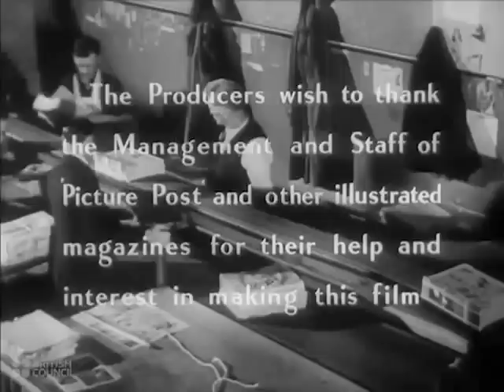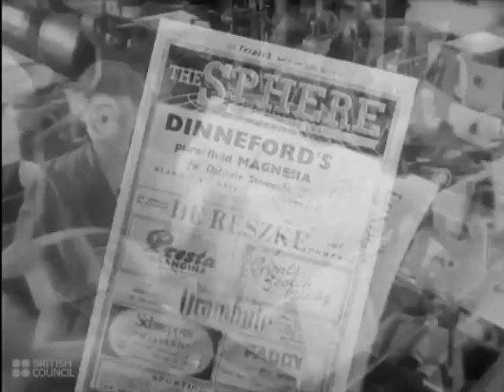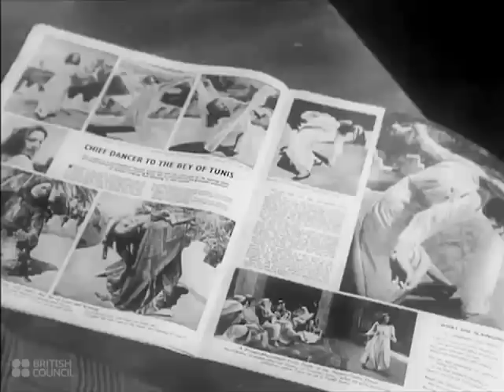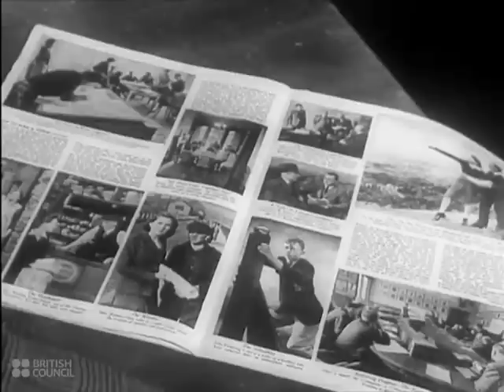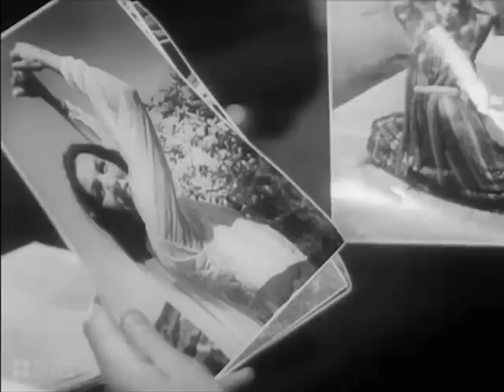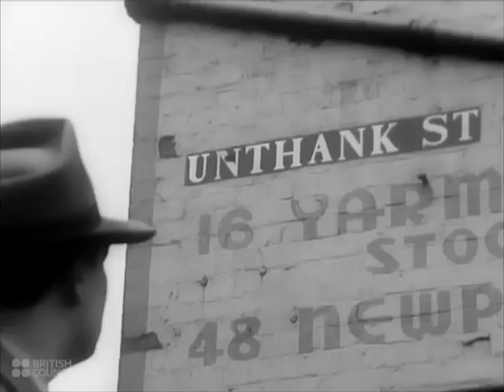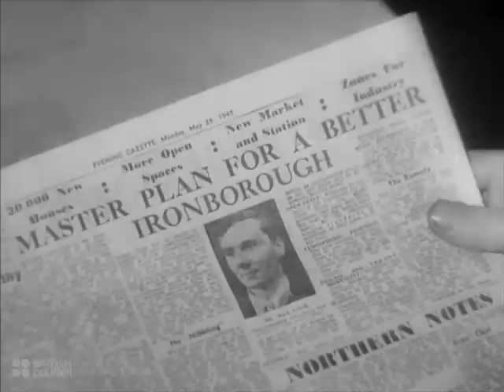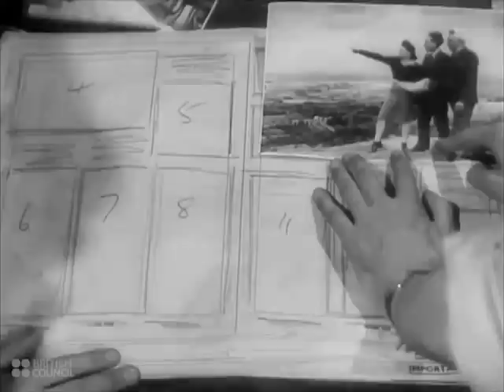Picture Paper - 1946 British Council Film Collection - CharlieDeanArchives / Archival Footage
An amusing look at the production of a picture magazine, following the journalist 'Jim' as he investigates a town planning story in the north of England.

Trivia:
The specific roles of most of the individuals listed in the title credits is not clear, as the credits merely state 'Made by', followed by a list of names. The roles listed above have been assigned based on the other works of the individuals in question.

The editor of the paper, though uncredited, is not an actor but the real editor of the 'Picture Post' paper at the time - Sir Thomas Hopkinson. Other individuals seen at the editorial meeting are actual Picture Post journalists and staff. Photographer Haywood Magee, though not seen, is mentioned in the meeting.

The town of 'Ironborough' featured in Picture Paper is, in fact, Middlesbrough - the nickname referring to the town's industrial heritage. A number of the streets seen in the film - such as Unthank Street - were indeed knocked down and built over as part of the town's redevelopment. Signs can also be seen for nearby Yarm and Stockton-on-Tees.

The magazine shown in Picture Paper seems to comprise of a collection of articles drawn from several genuine issues of Picture Post. Whilst the story 'How to Plan Your Town' shown in the film is fictional, a story of the same title was run in Picture Post in October 1944, and featured some of the same photographs.